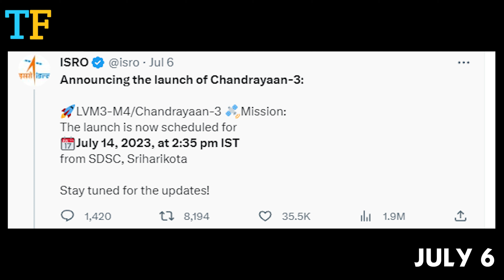chandrayaan 3 today update news telugu, ISRO News in telugu